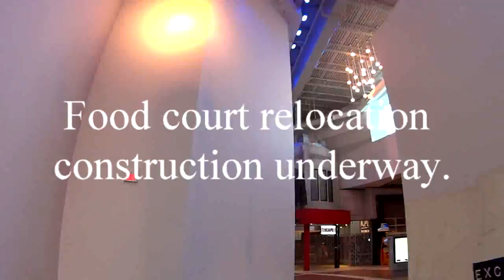One Lap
One very quick walking lap of Crossiron Mills mall just north of Calgary.